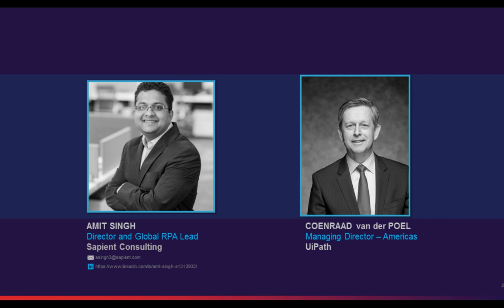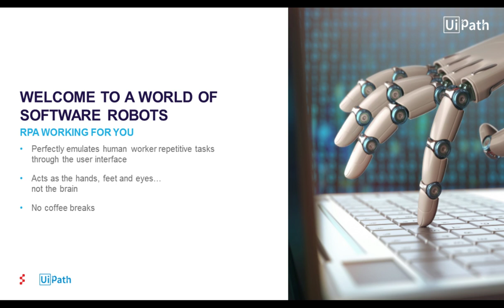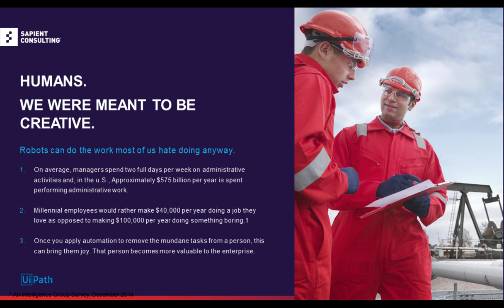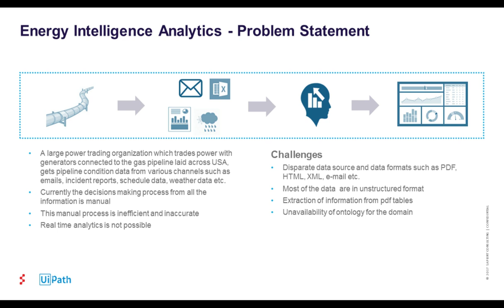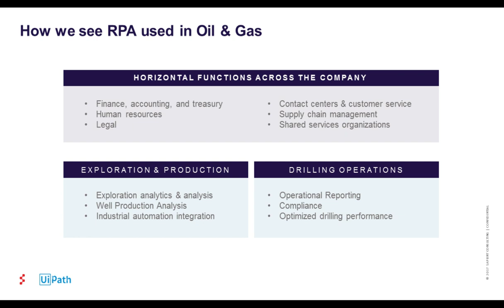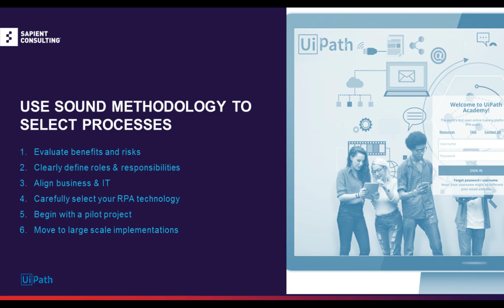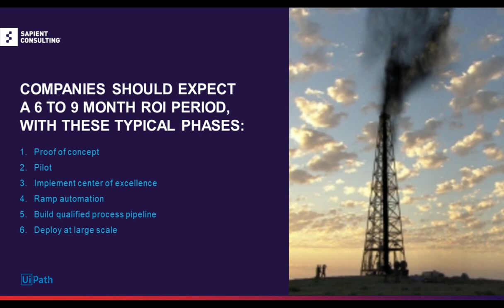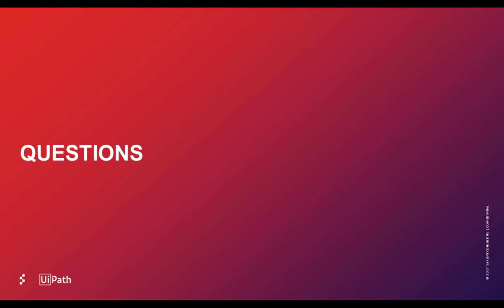Webinar: Intelligent RPA: A Strategic Edge for the Oil & Gas Industry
Intelligent Robotic Process Automation provider, UiPath, joins Sapient Consulting, to discuss intelligent RPA, how to scale automation and successful implementations within the oil & gas industry.